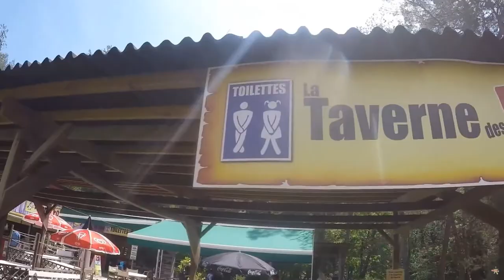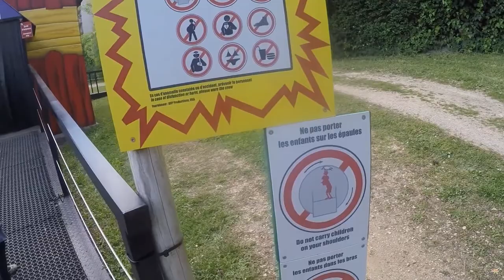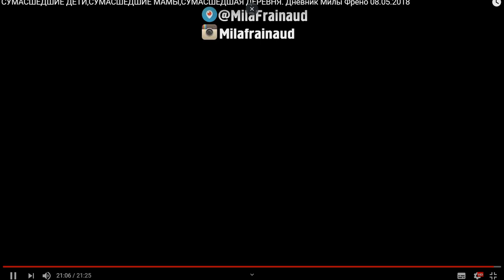#594 СУМАСШЕДШИЕ ДЕТИ,СУМАСШЕДШИЕ МАМЫ,СУМАСШЕДШАЯ ДЕРЕВНЯ.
Косметика которой я пользуюсь всегда отсюда Это архивное видео май 2018